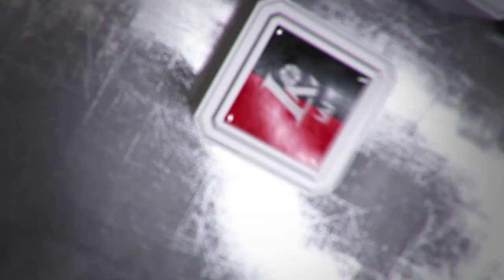Rungtynių apžvalga: Panevežio „Lietkabelis" – Vilniaus „Lietuvos rytas" [2017-02-25]